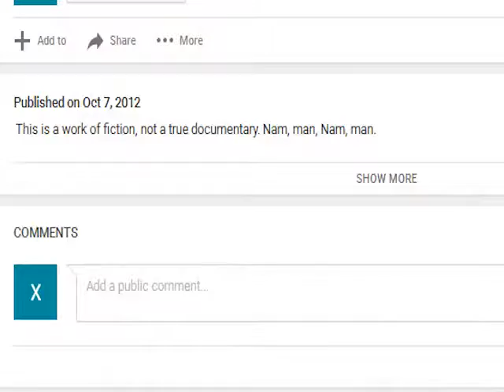Vietnam Doc.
Santa's final moments, explained.